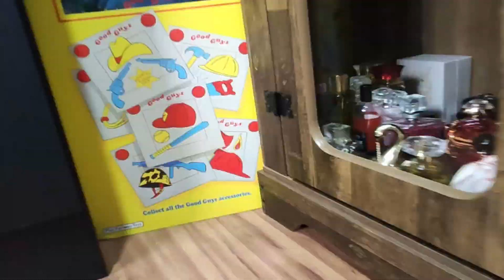Briguei Com Patrocinador De Perfumes Fale oq vc Quiser Não Quero Mais Esse Consumismo Desnecessário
Uu Velouté Narciso Poudree Narciso Rodriguez | Perfumes Klauk